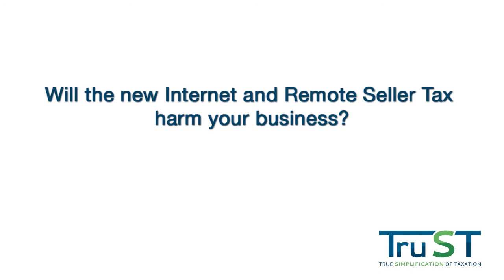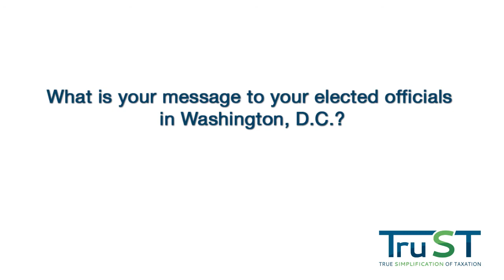Jim Feinson, CEO, Gardener's Supply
Feinson discusses how the proposed Internet sales tax system under the Marketplace Fairness Act will adversely impact Gardener's Supply, headquartered in Burlington, Vermont. The company employs roughly 250 year-round employees and 400-600 seasonal staffers.